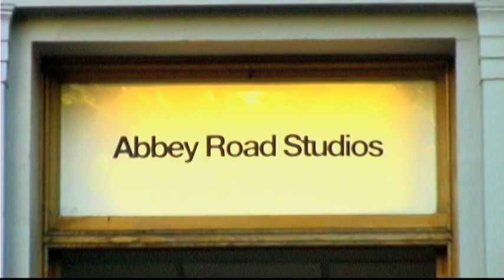Rare Beatles song found @ Abbey Rd. Studios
From the dusty vaults comes- "La La La" by John Ono Winston Lennon. A rather rare and underrated masterpiece.